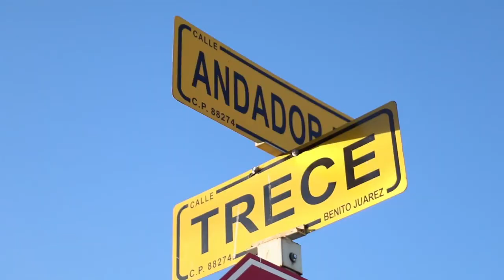Atiende Rivas con PAI colonia Benito Juárez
Con el Programa Acción Inmediata (PAI), el presidente municipal Enrique Rivas recorrió calles de la colonia Infonavit Benito Juárez, escuchó y atendió peticiones de bacheo, reparación de alumbrado, limpieza y asesorías jurídicas que le hicieron las y los vecinos del sector.